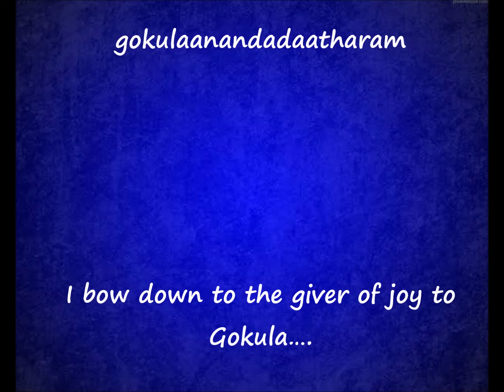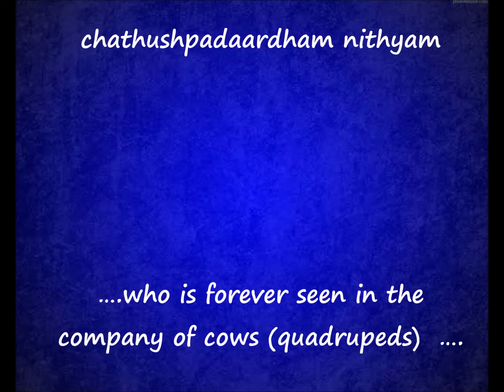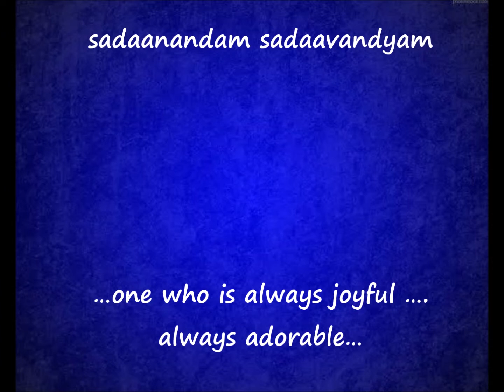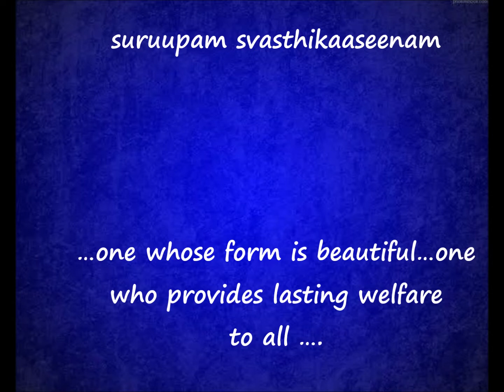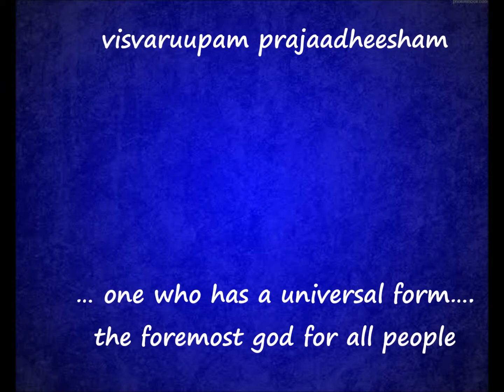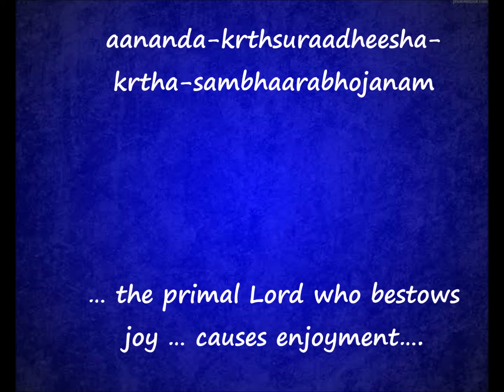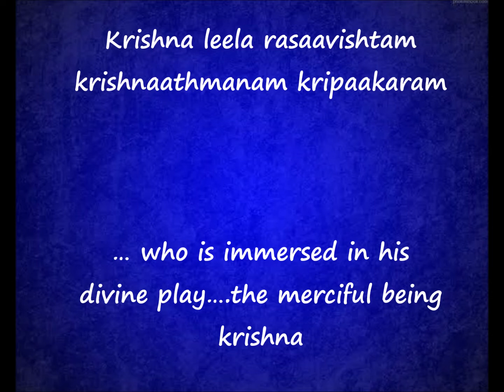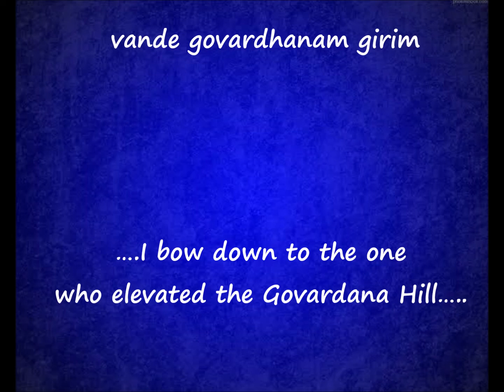Govardhan Ashtakam – Full with English Translations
Composed by Sri Adi Sankara in praise of Krishna the uplifter of Govardhana Hill

Govardhan Puja is celebrated on the day after Diwali.
It is the day upon which Lord Krishna defeated Indra, the Lord of nature, thunder and rain. The legend goes like this
Every year people of Braj used to worship Lord Indra, for the Good rain and the vegetation Krishna questioned his father, Nanda and the villagers why they are doing so? His father explained that this is done every year to please Lord Indra so that he continued to grace the people of Braj by providing timely rain.
Little Krishna was not convinced with this answer; he said that instead they should worship Govardhan Hill and not Indra. He explained that Govardhan Hill helps to gather the clouds for the rain. It gives us lots of vegetation and medicinal herbs. It gives grass to cattle and cleans our air and hence Indra was mistaken as the bestower of rain and properity… it is Govardhan … mother earth in a way

Nanda and all the villagers agreed to Krishna and started worshipping Govardhan Hill.
When Lord Indra found that the villagers are worshipping Govardhan Hill instead of him, he got very furious and decided to punish them.Indra sends terrible rainstorm to flood the Braj village.

The people and the cattle got frightened. Lord Krishna asked them not to worry and took them to the Govardhan Hill. He then lifted the hill on his little finger and gave shelter to all the people and cattle.

The storm continued for many days, but all the people were safe under the huge umbrella-like Govardhan Hill.  Lord Indra was shocked to see how a young boy can lift a mountain. He called back all the devastating clouds.

He went to Krishna with folded hand and asked for forgiveness. His false pride was shattered. Lord Krishna forgave him.

Album: Sri Krsna Sowthrani - Vol. 3
Performer: Ravali

English Translation Ramesh Krishnakumar 2021